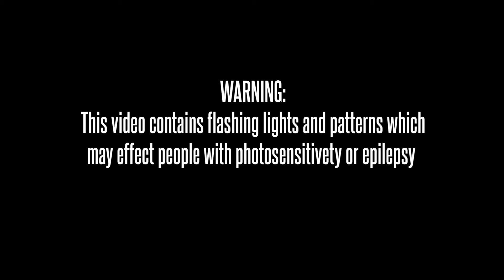May May Graves - Suicide Bride (Feat. Lorelei K) (Official Video)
May May Graves: Suicide Bride (Feat. Lorelei K and Angelspit)

May May Graves comes back from the dead with Lorelei K's haunting vocals at her side for Suicide Bride. Featuring Angelspit's powerful touch, the track is guaranteed to terrify guests at your next Halloween party.

Directed by Mark Mayr

Filmed on location at The Historic Jefferson Hotel

Costuming by May May Graves with costuming assistance by Marcus May

on-site assistance by Austin Heitkamp

STREAM SUICIDE BRIDE NOW

MayMayGraves.com